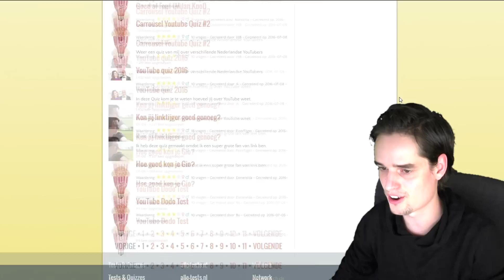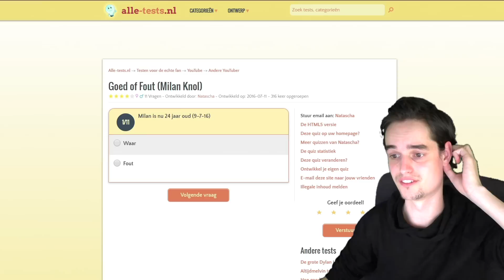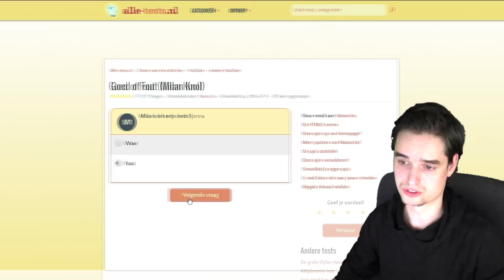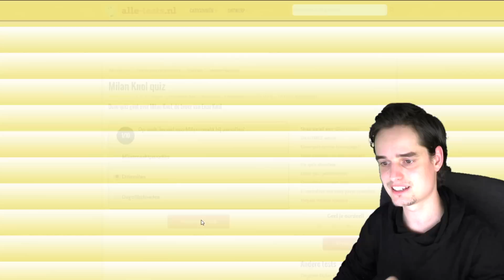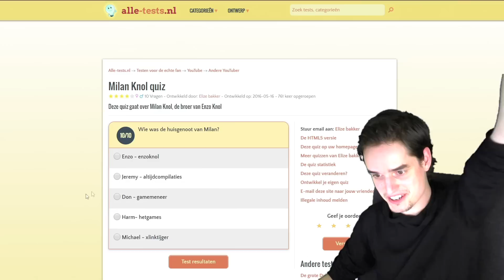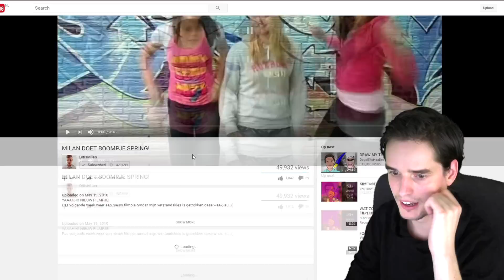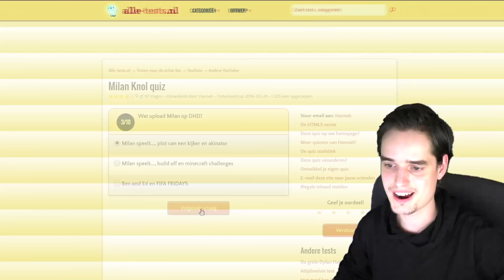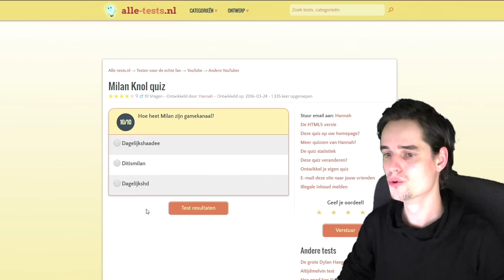HOE GOED KEN IK MILAN KNOL?!